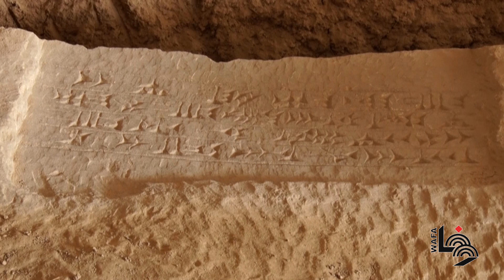اكتشاف منحوتات جدارية عمرها 2700 عام في مدينة الموصل بالعراق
اكتشف علماء آثار أميركيون وعراقيون ثمانية نقوش رخامية عمرها 2700 عام، تصور مشاهد حرب من عهد الملوك الآشوريين الأقوياء في مدينة الموصل بالعراق..
تم الاكتشاف قرب إحدى البوابات التاريخية لمدينة نينوى القديمة في الموصل، وتعود النقوش البارزة الثمانية من الرخام الرمادي إلى عهد الملك الآشوري سنحاريب (705-681 قبل الميلاد).
هذه الآثار هي الأولى التي تم اكتشافها في هذا الموقع سليمة نسبيًا وحافظت على مظهرها الأصلي.
كانت نينوى أقدم مدن الإمبراطورية الآشورية وأكثرها اكتظاظًا بالسكان، وعاصمة الإمبراطورية.